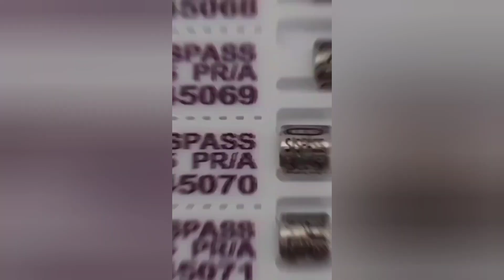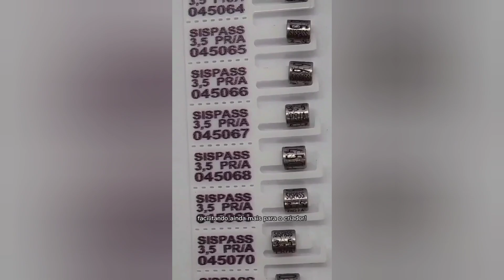✅PAPACAPIM CANTANDO E CORTANDO SERÁ QUE DEU BOM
Torneio de pássaros em Luziânia a fiscalização apareceu mas como sempre dá para mim fazer o melhor criar e preservar@Perliscriadorpapacapimecoleiro